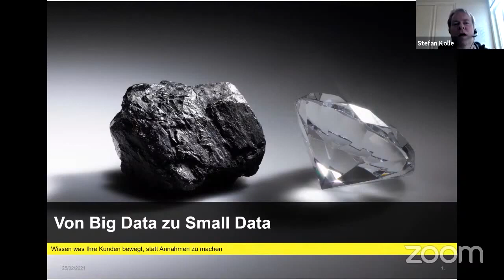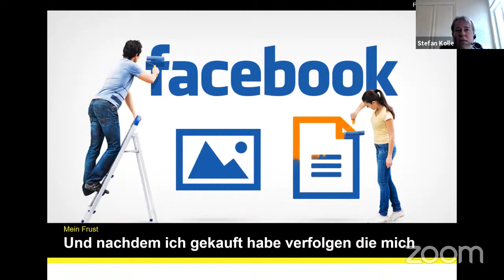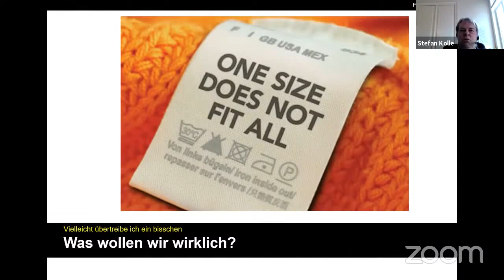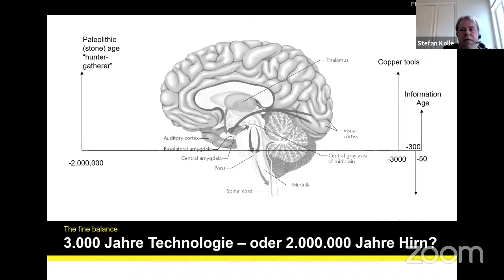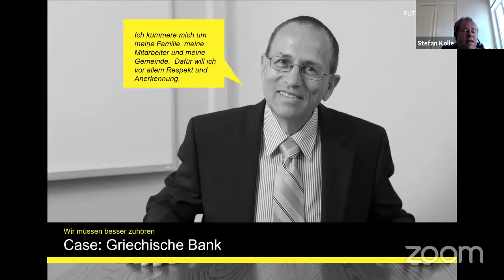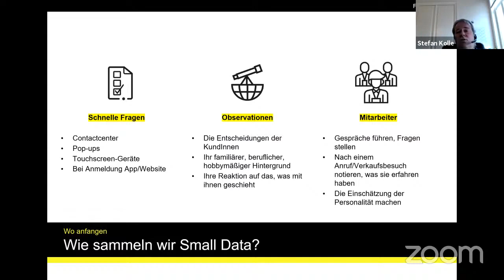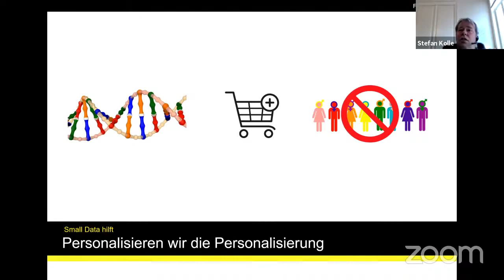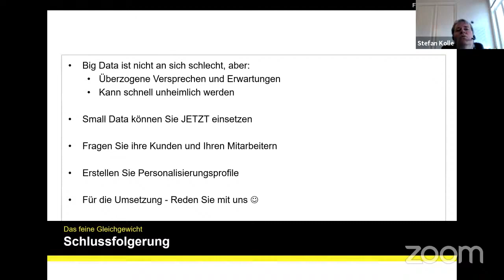Small Data statt Big Data – Richtige Personalisierung geht vom Kunden aus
Da Big Data Ihr versprechen immer noch nicht einlösen - und vielleicht sogar der falsche Ansatzpunkt sind - erklär Stefan Kolle in diesem Webinar wie wichtig Small Data sind, und wie man diese einsetzen kann.